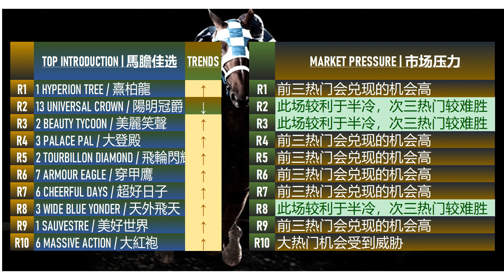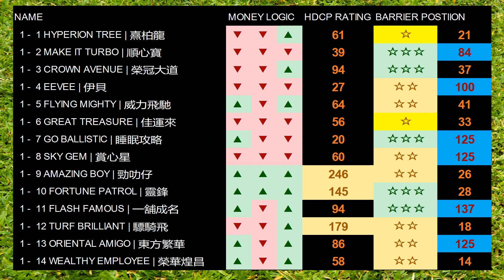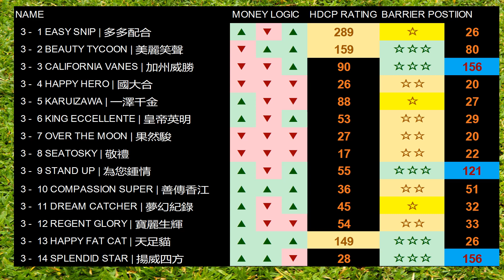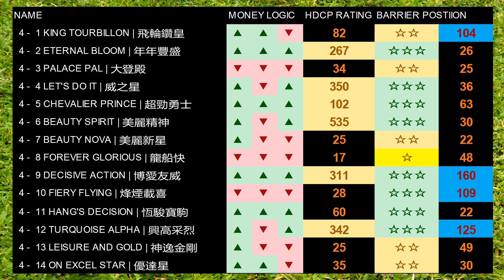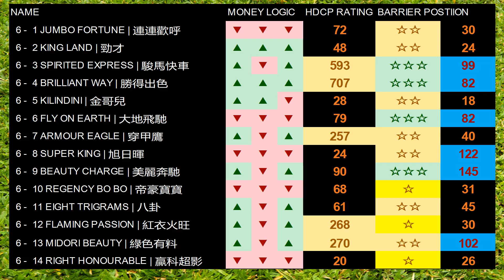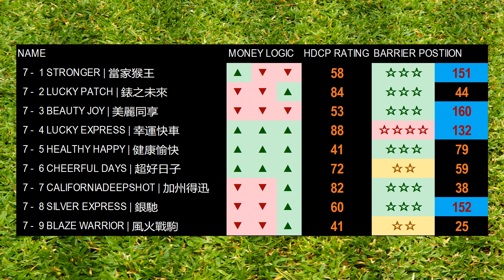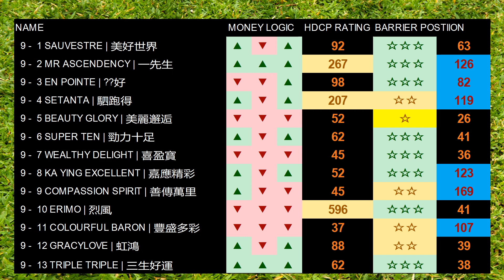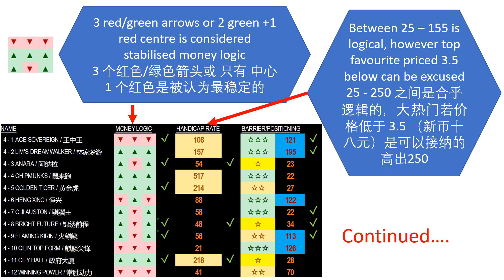沙田模拟预览分析 | Shatin Metrics Simulation 19 Jun 22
🐎===各場分析表===🐎
00:05： 賽事佳选 ( Top Computerized Selection)
03:30： 第一場   (Race 1)
04:56： 第二場   (Race 2)
06:17： 第三場   (Race 3)
07:50： 第四場   (Race 4)
09:07： 第五場   (Race 5)
10:34： 第六場   (Race 6)
12:00： 第七場   (Race 7)
13:18： 第八場   (Race 8)
14:48： 第九場   (Race 9)
16:10： 第十場   (Race 10)

Before you start any investment please understand how ZERO SUMMED works in betting industry
在您开始任何投资之前，请了解零和在博彩行业的运作方式

In our engine, we did the following
Step 1: Define a clear purpose on selections and favorite avoidance
Step 2: Know your market behaviors
Step 3: Keep our visualizations simple to read and understand
Step 4: Choose the right visual model for presentation
Step 5: Provide the right context on how the outcomes of the sports may happen
Step 6: Investors can act accordingly on the given data

The creation of a metric indexing insight analysis that distinguishes between gambling groups and product investments. Certainly not for gamblers looking to recoup quick losses, make large profits, or take advantage of outrageous advantages. These sophisticated models allow us to identify between those who are merely interested in long-term investing and those who are not. Do not waste your hard-earned money based on the zero-sum market principles; instead, become a sports investor who now monitors market movement, trends, and monetary recommendations. Because of the system modeling methodologies, we are also able to avoid the feeding cycles with ingenious analysis 创建区分赌博组和产品投资的指标索引洞察分析。 当然不适合希望快速弥补损失、赚取巨额利润或利用惊人优势的赌徒。 这些复杂的模型使我们能够区分那些只对长期投资感兴趣的人和不感兴趣的人。不要基于零和市场原则浪费你的血汗钱；相反，成为一名体育投资者，现在监控市场走势、趋势和货币建议。由于系统建模方法，我们还能够通过巧妙的分析避免进料周期